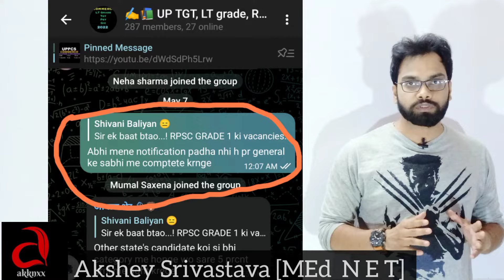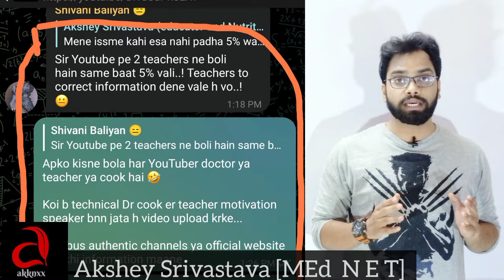क्या RPSC में OTHER STATE के CANDIDATES के लिए केवल 5% Other state candidate quota in rajasthan job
INSTA ID akshey_akknxx

RPSC 1st Grade School Lecturer Vacancy Alert 2022 | Syllabus, Post, Eligibility, Application

राजस्थान लोक सेवा आयोग द्वारा 1st Grade School Lecturer 2022 का विज्ञप्ति जारी किया गया है इस भर्ती परीक्षा की तैयारी कर रहें सभी अभ्यर्थियों के लिए यह वीडियो रामबाण साबित होगा तो अंत तक जुड़कर सम्पूर्ण जानकारी प्राप्त कीजिए।
1st Grade School Lecturer pad, Hindi, Geography, History, Social Science, Maths, Political Science Economics, Physical Education, English, Urdu, Sanskrit Biology

rpsc examHow much seats are , for outstate candidate In RPSC exam.
Reservation for other states candidate in rajasthan.